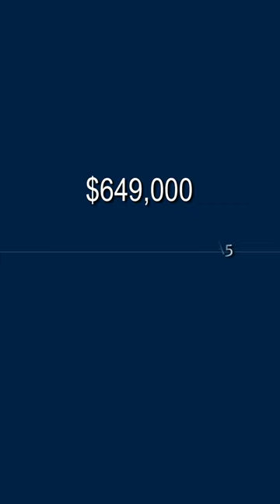🌟 PRICE IMPROVED FOR THIS KIRKLAND’S HIDDEN GEM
NOW AT $649,000
📍 10832 NE 68th St A5, Kirkland
1,350 asf, 2 bedrooms, 2 bathrooms, Living room with fireplace, 2 car garage, great location!